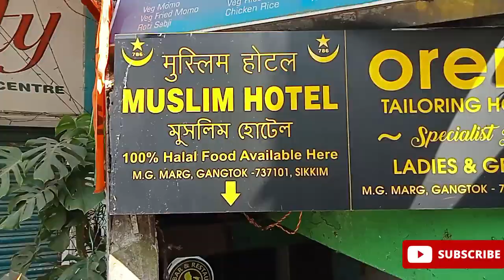সস্তায় পণ্য পাবেন গ্যাংটকের লালবাজারে Lal Bazar@Gangtok @the bangla traveler family.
Vlog-14 LAL Bazar @ Gangtok, Sikkim India, Traveller Mahatab Liton Bangladesh